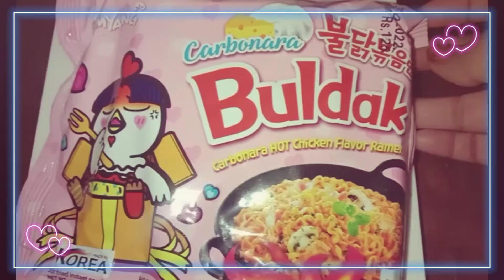Binge Day-6 l tw:ed l Rice appam l Korean cheese carbonara noodles l Bread & Jam l Sinful Indian